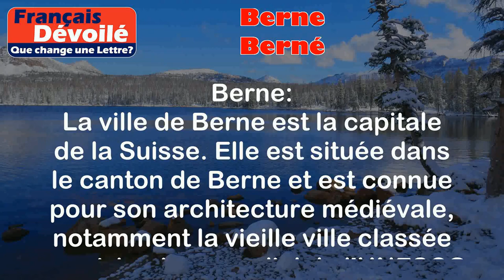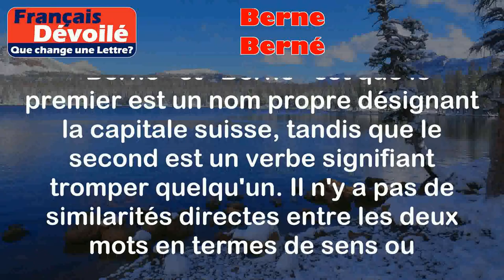Berne et Berné (Une Lettre)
Berne:
La ville de Berne est la capitale de la Suisse. Elle est située dans le canton de Berne et est connue pour son architecture médiévale, notamment la vieille ville classée au patrimoine mondial de l'UNESCO.

Exemples:
- J'ai visité Berne pendant mes vacances en Suisse.
- Les institutions gouvernementales suisses sont basées à Berne.

Berné:
Le verbe "berné" signifie tromper ou duper quelqu'un. Cela implique de manipuler ou de persuader quelqu'un pour obtenir un avantage personnel.

Exemples:
- Je me suis senti berné quand j'ai découvert que le produit que j'ai acheté était défectueux.
- Ne te laisse pas berné par ses belles paroles, il cherche juste à obtenir quelque chose de toi.

Différence:

La principale différence entre "Berne" et "Berné" est que le premier est un nom propre désignant la capitale suisse, tandis que le second est un verbe signifiant tromper quelqu'un. Il n'y a pas de similarités directes entre les deux mots en termes de sens ou d'utilisation. Cependant, ils partagent la même racine "Bern-", qui se réfère à la ville de Berne.